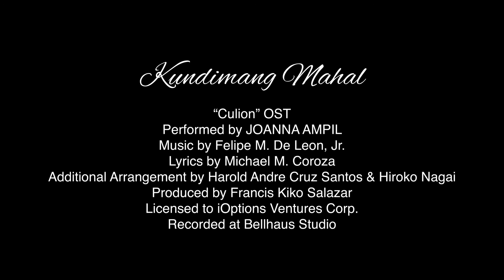CULION OST Music Video feat. JOANNA AMPIL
"KUNDIMANG MAHAL"
performed by Joanna Ampil

Lyrics by Michael M. Coroza